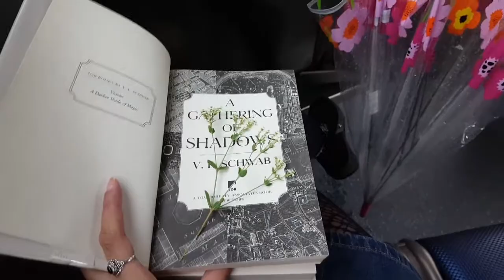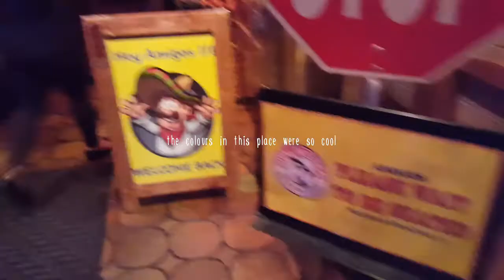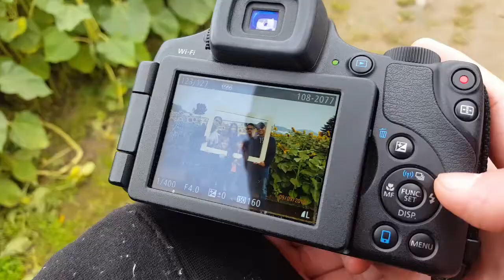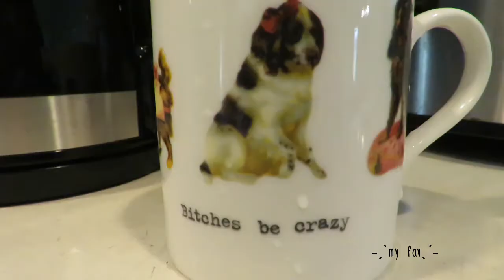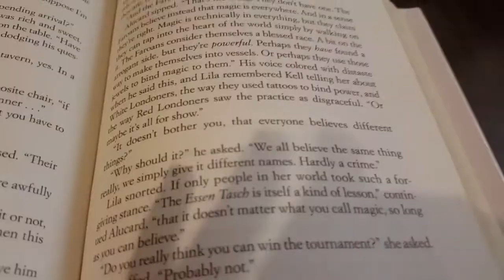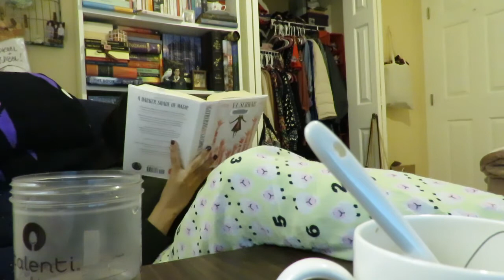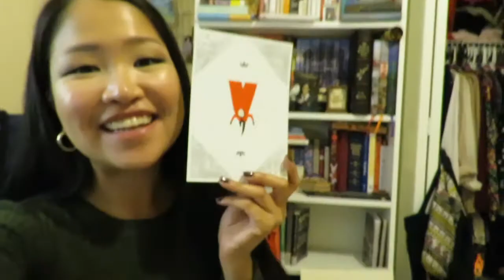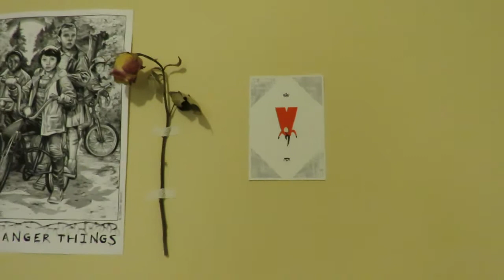READING A GATHERING OF SHADOWS, 🌻SUNFLOWERS & BTS | vlog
(the one with a lot of gushing)

BOOK/S MENTIONED ✨✨
-A Gathering of Shadows by V.E. Schwab
-A Darker Shade of Magic by V.E. Schwab
-Angelfall by Susan Ee